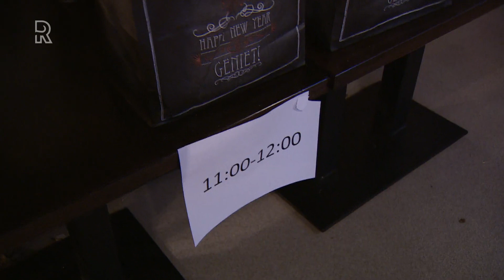Lange oliebollenfiles in de regio, al vanaf 05:00 uur 's morgens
Het is druk bij de oliebollenkramen in het Rijnmondgebied. &quot;Om 05:00 uur stond hier al een rij van vijftig, zestig meter&quot;, zegt bollenbakker Jan, die zijn koopwaar slijt op het parkeerterrein van een tuincentrum in Hendrik-Ido-Ambacht. Zijn ploeg is woensdagavond al begonnen met bakken en dat ging de hele nacht zo door. Hoeveel bollen er deze oudjaarsdag over de toonbank gaan? Hij zou het niet weten. Maar dat het een topdag gaat worden, daarvan is hij overtuigd. &quot;Wij staan hier al 27 jaar en hebben gewoon een lekker bolletje.&quot;[tweet middernacht ligt hij waarschijnlijk uitgeput te slapen, zegt hij. &quot;Dat is elk jaar zo. Op andere jaren werd ik om 00:00 uur wakker van de knallen, maar dat zal dit jaar vast niet zo zijn.&quot;Kijk hieronder naar een reportage over de drukte bij oliebollenverkooppunten. De tekst gaat verder onder de video.[iframe in Papendrecht worden goede zaken gedaan. Bij Pannenkoekenhuis Fritella staan honderden tassen met oliebollen klaar, die klanten kunnen afhalen. &quot;We hebben tijdvakken van een uur en zes afhaalpunten. De bollen zijn al betaald, via Tikkie&quot;, zegt Christiaan van Engen over zijn systeem. Hij werkt in shifts met 85 mensen die een beperking hebben. &quot;Die gasten zijn superenthousiast, ze willen allemaal overwerken.&quot; De productie is massaal: per uur komen er 1200 à 1300 bollen uit het vet. &quot;Een goeie bol moet luchtig zijn&quot;, zegt Van Engen. &quot;En de olie moet perfect op temperatuur zijn. Het blijft altijd een uitdaging.&quot;Bollenverkoopster Miranda schrok zich woensdag nog drie slag in de rondte: haar oven begaf het. &quot;Het zweet brak me overal uit&quot;, zegt ze. &quot;Want: geen oven, geen oliebollen. Gelukkig was er binnen een half uur een monteur en doet &apos;ie het weer.&quot;Met haar coronaproof opgetuigde kraam staat ze op de parking van een grote bouwmarkt bij Alblasserdam. Vanwege de coronabeperkingen is de bouwmarkt dicht. Klanten komen dus speciaal voor haar oliebollen naar het terrein. Dat heeft ook Ad gedaan. &quot;Ik kom ze hier al jaren speciaal bestellen&quot;&quot;, zegt hij. &quot;Het zijn goeie bollen, vol krenten en rozijnen. En je krijgt er geen vette klauwen van. Dat is bij andere bollen wel eens anders.&quot;